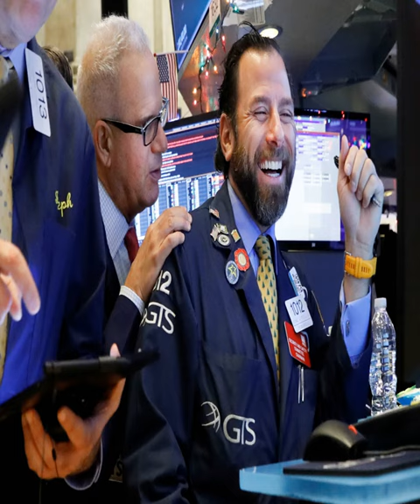Lady Gaga announces COVID-19 benefit concert on WHO call, Billie Eilish, Paul McCartney, Elton Joh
Entertainers from around the world will come together for a global televised special in support of the fight against  the coronavirus pandemic , Lady Gaga said during a World Health Organization call Monday.